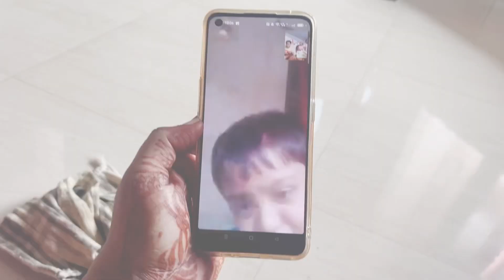Raat ke 2 bje tragedy ho gaya 😭😭🎭 | Finally shopping kar li maine | Riya Thakur (vlog 42)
Hey cupcakes 🧁❤️

Happy Diwali 🪔🎈